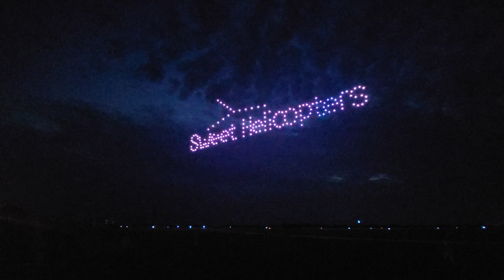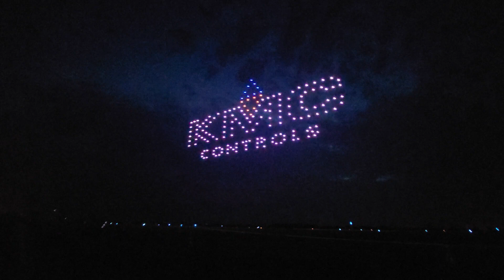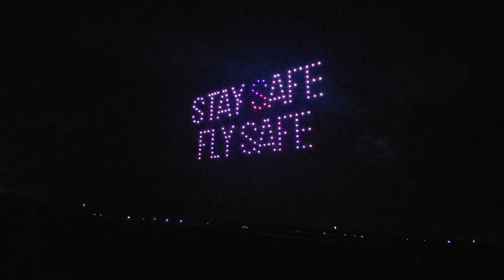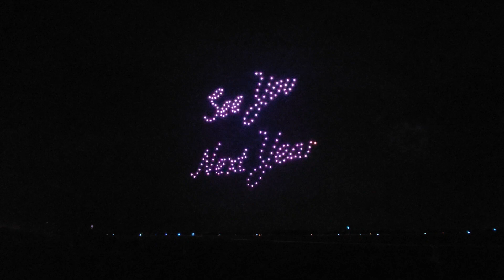Drone Show at Goshen Airport